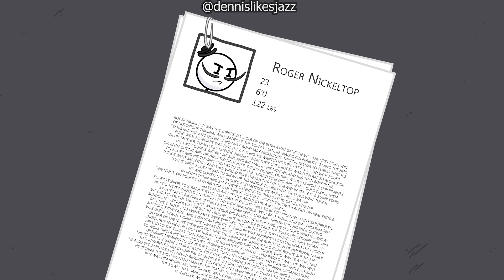Bowla Hat Files {BONUS}: Roger Nickeltop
Meet Roger Nickeltop

Voiced By @dennislikesjazz on Instagram